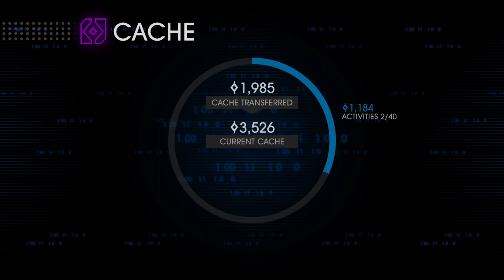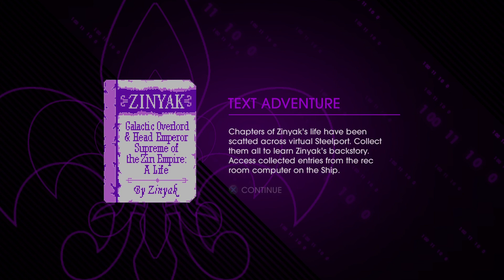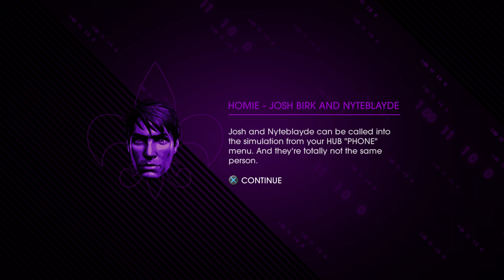Saints Row IV: Re-Elected Part 3 IM A SUPERHERO!!!!!